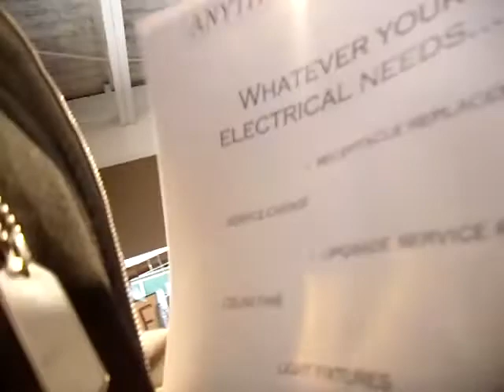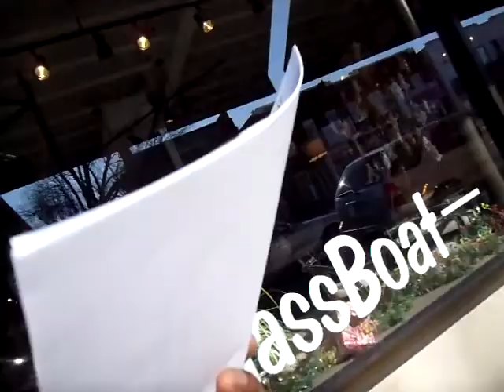THIS WAS NEVER A GAME TO ME